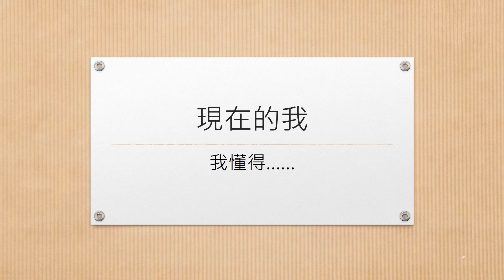現在的我 我懂得……